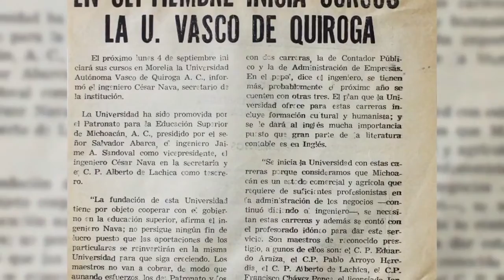En Memoria y Agradecimiento - Ing. César Nava Miranda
Celebración Eucarística en la Parroquia de Fátima, además de la interpretación del tema "Don César Nava, Ilustre Señor" escrita por el Mtro. Efrén Villa, también una breve semblanza de la vida del Ing. Nava y para finalizar la participación del Dr. Francisco Salazar Sáenz.